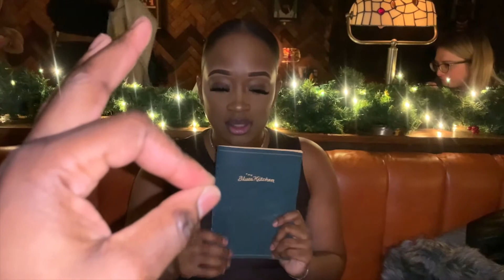LONDONSPOTS_ EPISODE 2 - THE BLUES KITCHEN BRIXTON